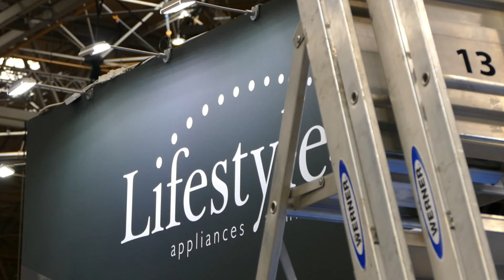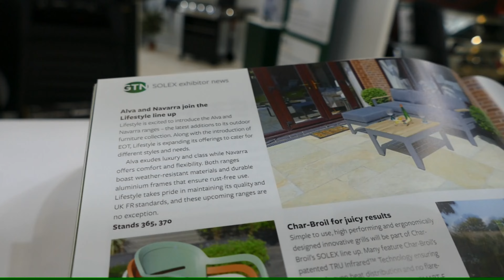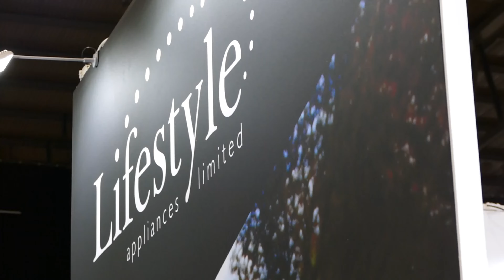Lifestyle Appliances SOLEX 2023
Lifestyle Appliances latest visit to SOLEX 2023, with all new exciting ranges and changes to our company were excited to have you come along!